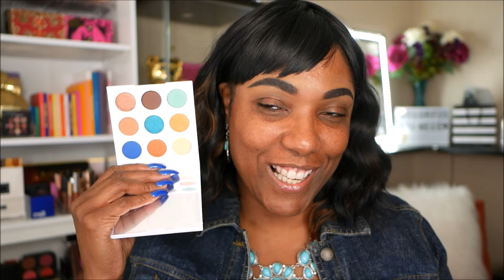ColourPop Mar Palette - Chit Chat GRWM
Face of the Day:
Primer – Too Faced Primed & Peachy
Moisturizer – Neutrogena Hydro Boost Water Gel
Eyebrows - LA Girl Shady Slim Eye Pencil – Blackest Brown
Eyelid Primer – Mac Paint Pot in Soft Ochre
Foundation – Born This Way Foundation in spiced Rum
Concealer – Revolution Conceal & Define Concealer – C13
Powders – Fenty Pro Filter Instant Retouch Honey / Black Radiance Soft Focus in Milk Chocolate
Contour – Fenty Beauty Contour Matchstix – Espresso / Black Radiance Contour Palette
Eyeshadow – ColourPop Mar Palette
Eyeliner – Pretty Vulgar The Ink Black Gel Eyeliner
Mascara – Rimmel Curve Alert Mascara
Blush – Juvia’s Place The Saharan Blush Vol II
Highlighter –Ofra Everglow
Lips – RK by Kiss Egoism Sausalito

Hi Guys!!

Thank you for stopping by to check out my video testing out the ColourPop Mar Palette. These are just my thoughts and first impressions.